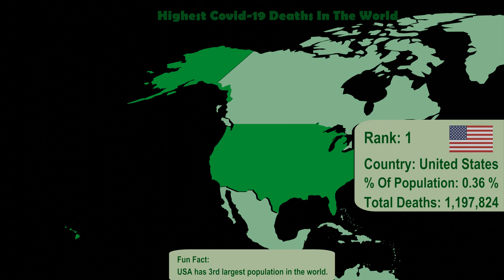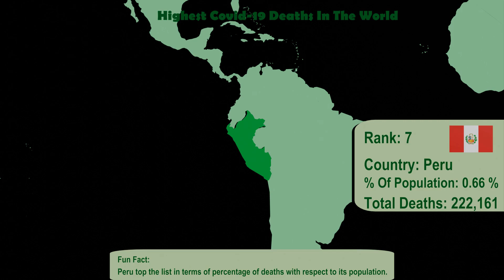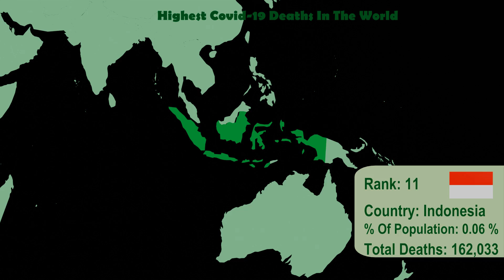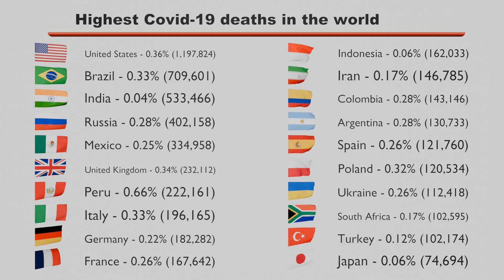Highest Covid-19 deaths in the world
IAS, civil service preparation, General Knowledge. Increase you IQ. Increase you IQ. Get smarter. Know your Planet.

USA has 3rd largest population in the world.

India is the most populated country in the world. Death numbers are high but death percentage is very low.

Peru top the list in terms of percentage of deaths with respect to its population.